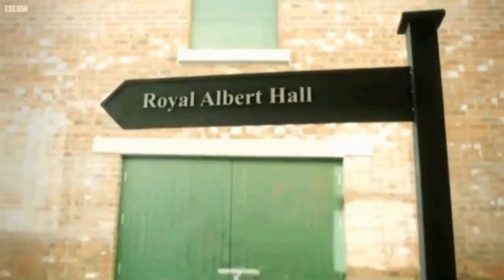Doctor Who A Hyperscape Body Swap Ticket HD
Bu kaliteyi hiçbir yerde bulamazsınız.
Ama altyazısız.